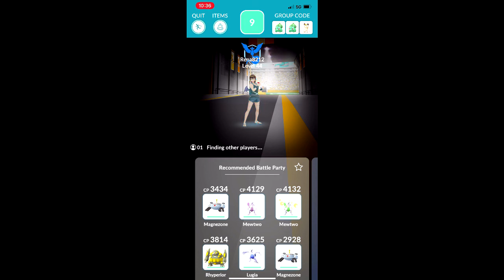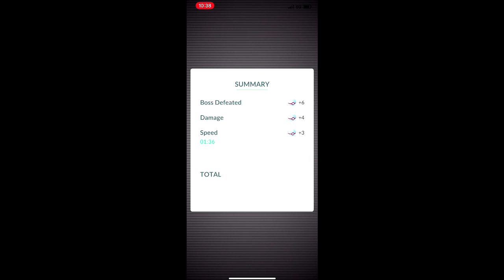Pokemon Go - Tier 3 Golbat raid solo w/ lv 44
Golbat is 160% weak to ice, rock, electric, and psycic.